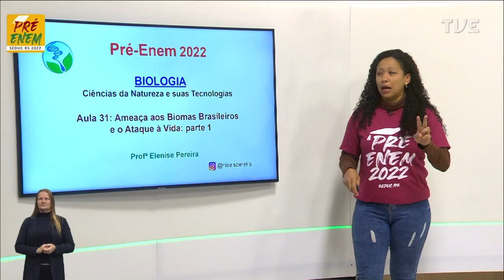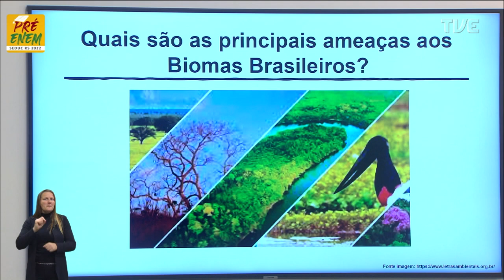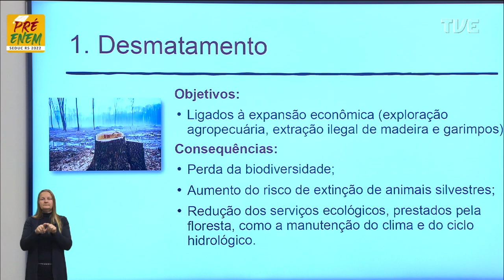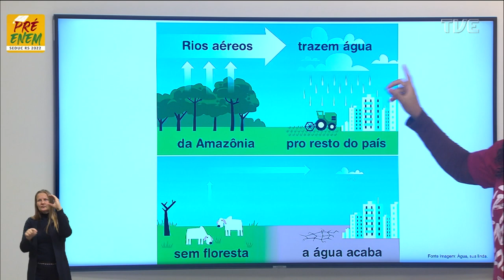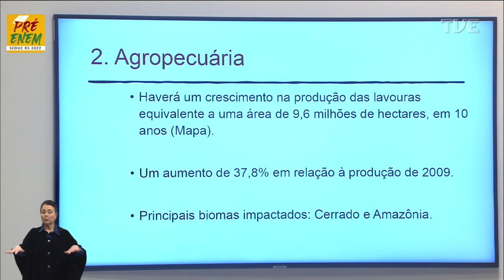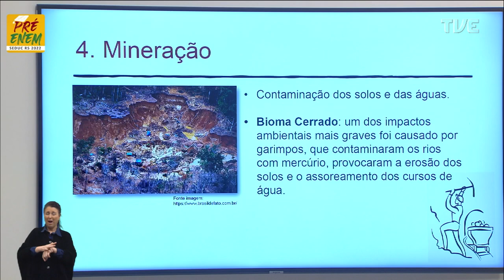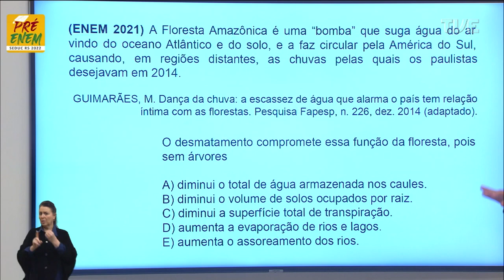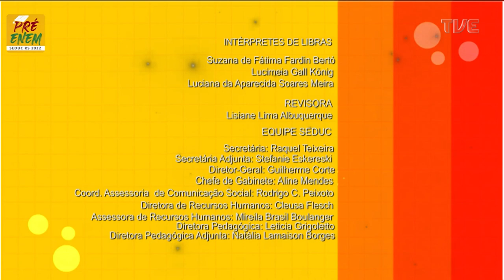Pré-Enem 2022 - Biologia - Aula 31 - Você ficou sabendo da novidade? - 29/09/2022